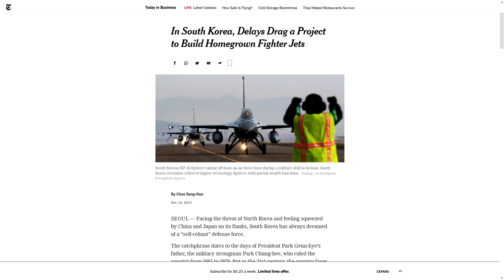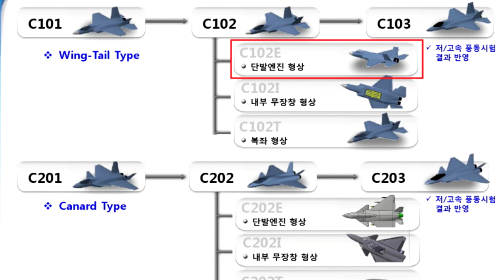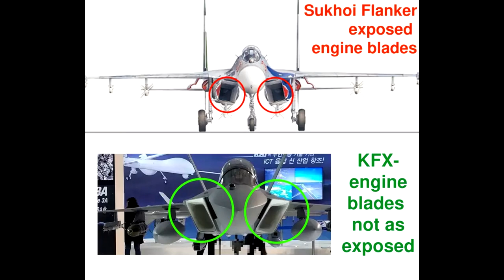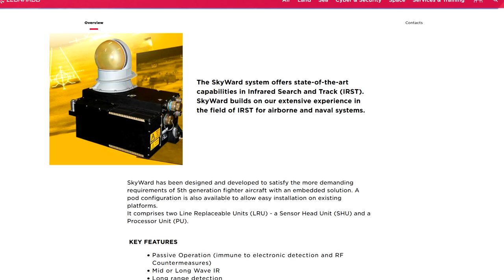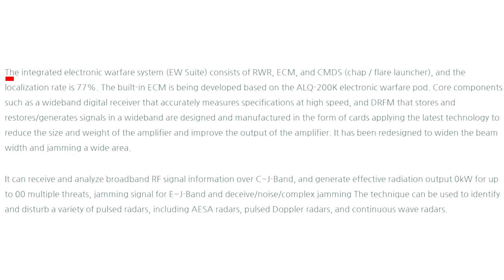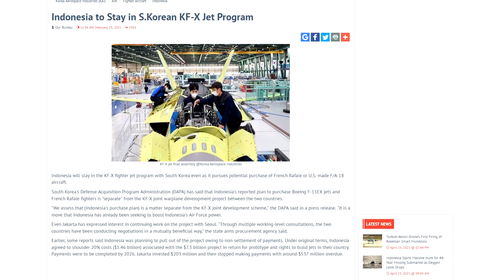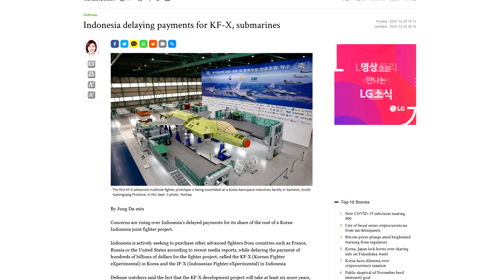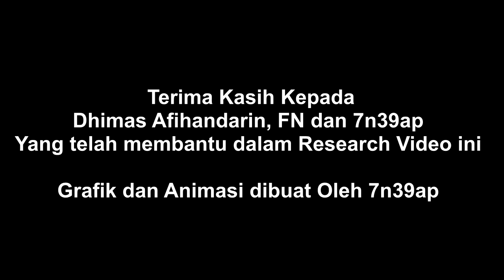Mengukur Ketajaman Cakar KF-21 Boramae Sang Calon Elang Muda Indonesia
Dalam video ini kami membahas kemampuan tempur dari KF-21 Boramae yang secara resmi memasuki tahap prototype dan akan melaksanakan uji terbang.

Sumber Terkait:
1. Mengenai JOINT DEVELOPMENT KFX/IFX (PERIODE 2009—2014)

Footage:
Arirang News
MBCNEWS
South Korean Military Channel
한국항공우주산업
KOREA NOW
KOMPASTV
T KND
YTN news
officialptdi
AiirSource Military
SZTV Reportage
MBDA
WarLeaks - Military Blog
MK'S Aviation Spotter
kinokopack
GE Aviation
Viasat Inc.
BERITA SATU
LIGNex1
Thales